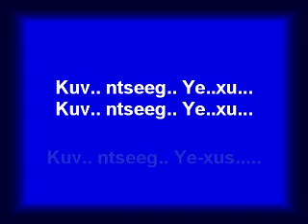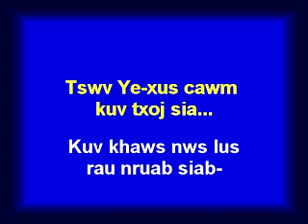Phau nkauj Zaj #52 with vocal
By Niam pob zeb Yaj